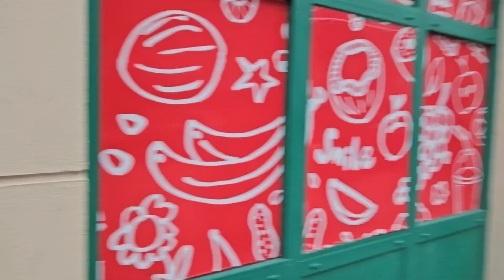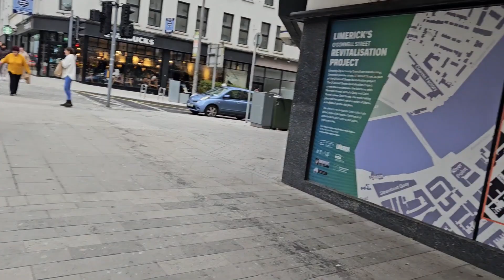Cidade De Limerick IRL